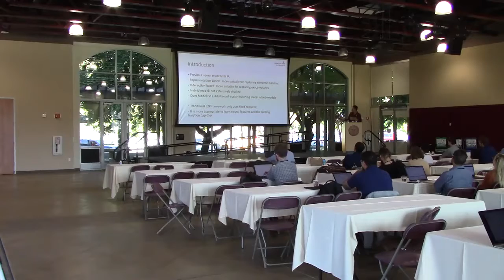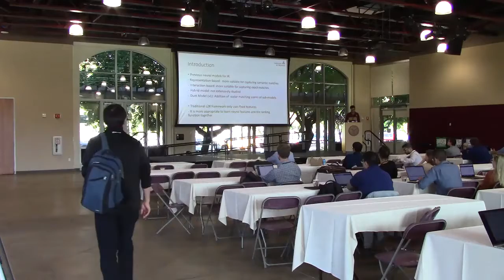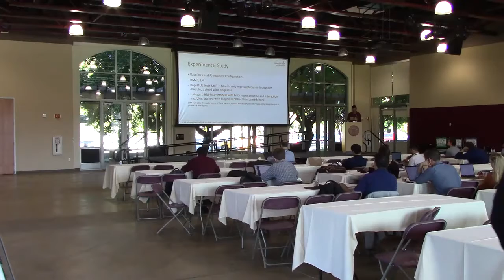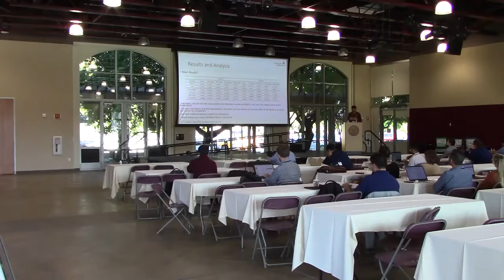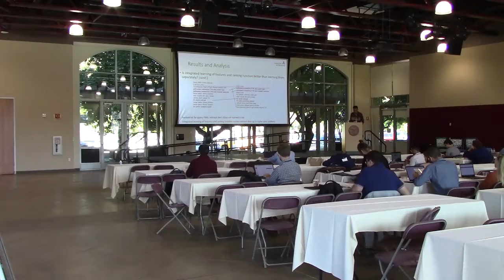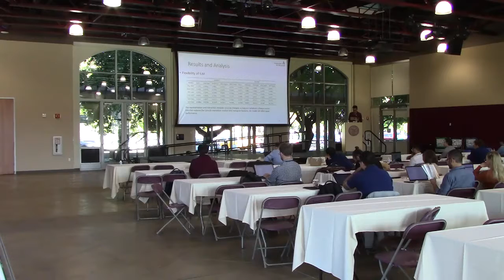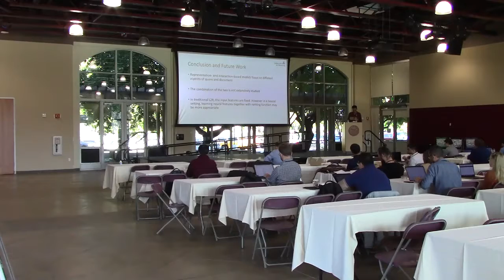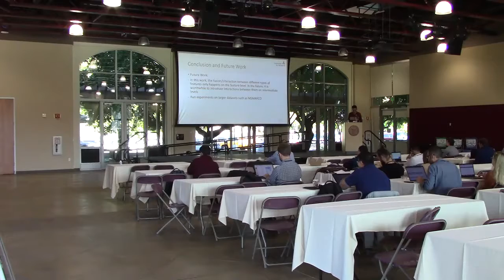ICTIR 2019: Integrated Learning of Features and Ranking Function in Information Retrieval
Integrated Learning of Features and Ranking Function in Information Retrieval

Yifan Nie (University of Montreal), Jiyang Zhang (Beihang University), Jian-Yun Nie (University of Montreal)